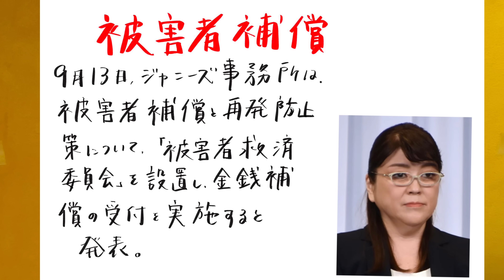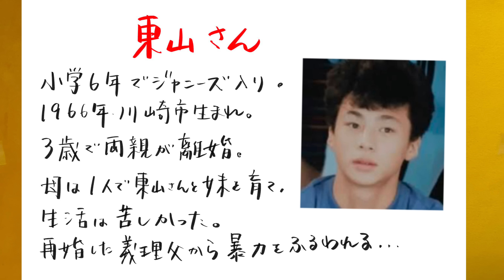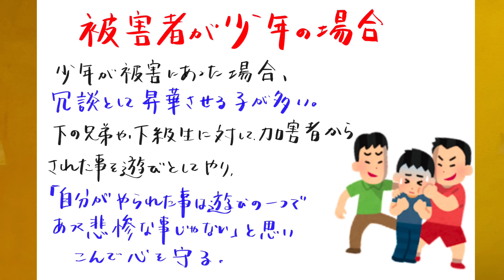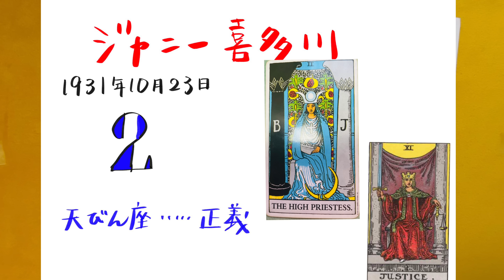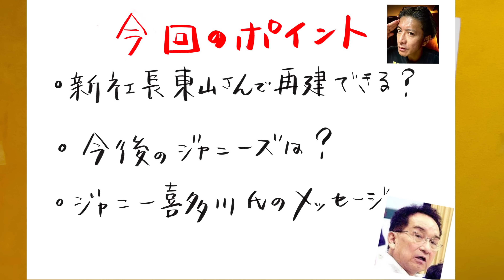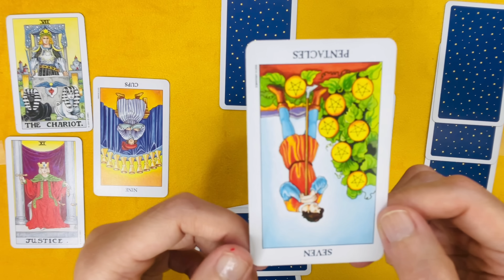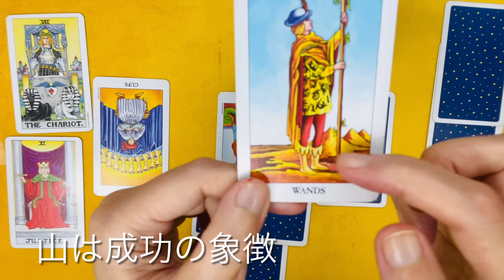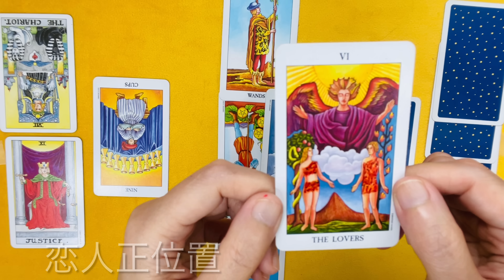ジャニーズ崩壊・東山社長でジャニーズはどうなっていくのか？ジャニー氏、地獄からのメッセージ（後編）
故ジャニー喜多川氏による性加害問題に関し、ジャニーズ事務所は本日9月13日、被害補償及び再発防止策についての詳細を発表しました。

被害救済について「被害者救済委員会を設置するとともに補償受付窓口を開設いたします。この被害者救済委員会の判断に従い被害者に対する金銭補償を行います」

「金銭補償の対象者は弊社にタレント又は研修生（『ジャニーズJr.』等）
として所属していたことがある方、又は現に所属している方で、
故ジャニー喜多川による性加害の被害を受けた方を対象として下記受付を開設いたします」
と伝えました。

クライアント離れで揺れているジャニーズですが
新社長東山さんは舵取りができるのか？

ジャニー氏の隠されたカードや、
東山さんのソーセージ事件の理由、
ジャニーズのタレントおよびジャニーズ事務所は今後どうなっていくか

今回はカードをひきながら
ジャニー喜多川氏地獄からのメッセージも霊視タロットで見ていきたいと思います！

後編です！

こちらのチャンネルは「観るだけでタロットカード７８枚の知識が簡単に覚えられる
動画」になっています。

✨エキサイトブログ恋愛結婚部門1位、スピリチュアル部門１位の開運ブログは毎日更新中です✨
「ジャニーズ崩壊・東山社長でジャニーズはどうなっていくのか？ジャニー氏地獄からのメッセージ（後編）」

「ジャニーズ崩壊のスピリチュアルな意味・東山社長でジャニーズはどうなっていくのか？前編」

メダイアクセサリーの効果（お客様の声）３４❤️

★あなたの魂の使命を知る「運命の鑑定書」

✨新商品・奇跡の財運ケース✨
獅子が大きな財運をつかんできてくれます。
財運護符つき。

✨願望成就ヒーリング✨
最高の2023年を引き寄せたい方、
願望実現化の１番の近道。一粒万倍日と天恩日と大明日と大安が重なる9月18日がおすすめです。

✨「パーソナリティカード動画講座」✨
自分を知ることが成功の一歩です。

「新商品：恋が叶う待ち受け画面💖」
金運と結婚運（恋愛運）,モテ運（成功運）４種類あります。

💖縁結びヒーリング💖
口コミで話題❤️愛する人との縁を結ぶ、ラブラブ縁結びヒーリング
結婚のご縁も結びます。一粒万倍日と天恩日と大明日と大安が重なる9月18日は大開運日！
お相手から連絡が欲しい、喧嘩をした、復縁したい方にもオススメ👩‍❤️‍👨

✨奇跡のメダイ様パワーストーンネックレス✨
恋が叶うと話題のパワーストーンネックレス、、、
「恋人ができました」「復縁叶いました」「宝くじ当たりました！」
などなど嬉しい声が多数寄せられています✨
効果が強いので本気で願いを叶えたい人にオススメ。
今なら浄化用クリスタルプレゼント。

✨ルノルマンカード動画講座💖✨
いよいよ経済が不透明な時代、副業を始めませんか？
占い師は不況に強いと言われています。

メインチャンネル「タロット・ティアラの占いチャンネル」